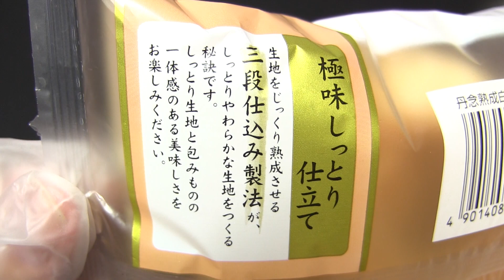神戸屋 丹念熟成白桃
神戸屋の「丹念熟成白桃」です。発売日は2014年8月1日。